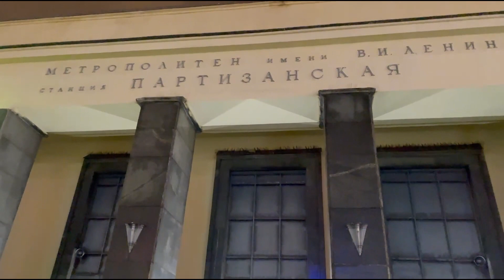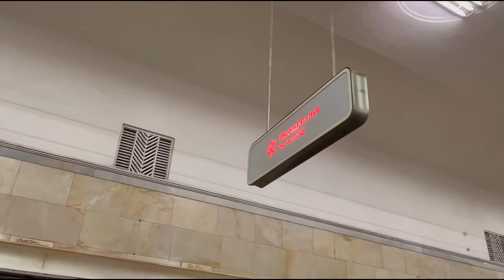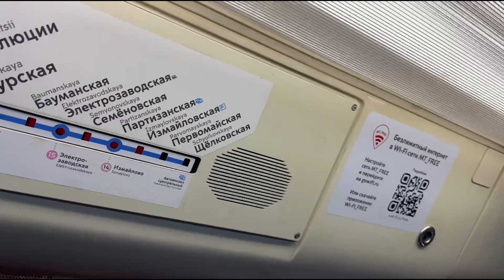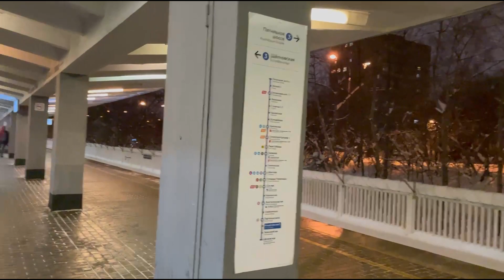[4k] WALKING IN MOSCOW SUBWAY №62 | Partizanskaya station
[4k] WALKING IN MOSCOW SUBWAY №62 | Partizanskaya station, Russia | Stroll in 4K

Walk in subway, Moscow.
✨The Partizanskaya station inspires with its widest space, as well as architectural structures and monuments.
🤩The station is located in a very beautiful area with several stately hotels where tourists or nonresident citizens can check in.
💪🏼Would you like to walk around the area and on the subway? Share your opinions with us in the comments! We will be glad)